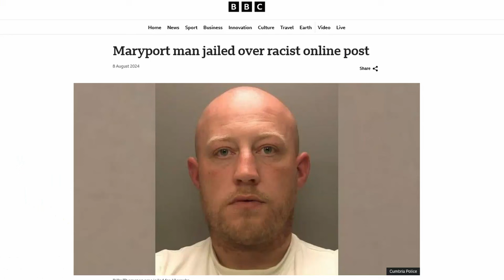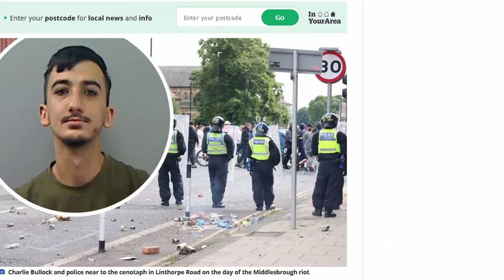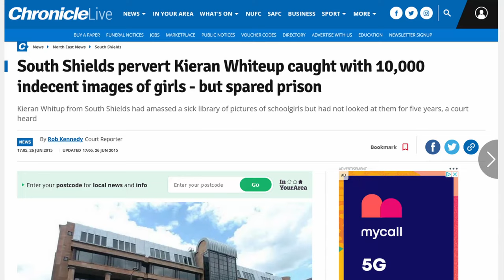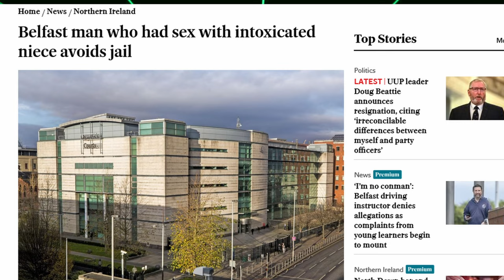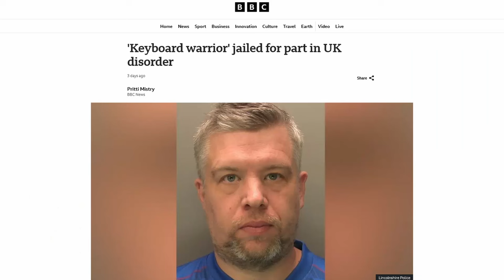P@triotiske demonstranter inn i fengsel – p€dofile ut. Hør hvorfor.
Grotesk forskjellsbehandling fra både politi og rettsvesen.

I Storbritannia blir briter som deltar i demonstrasjoner mot massemigrasjon slått knallhardt ned på og blir dømt til flere måneder og år i bak lås og slå, mens pedofile lovbrytere slipper fengsel.

Denne holdningen gjenspeiler seg over hele vesten.

Hør Ronny Rønning gjør grundig rede for hvordan dette fungerer i Storbritannia i praksis, og påviser at det er lagt føringer for den type praksis, hvor Statsminister Keir Starmer har før sin tid som statsminister hatt en sentral rolle.